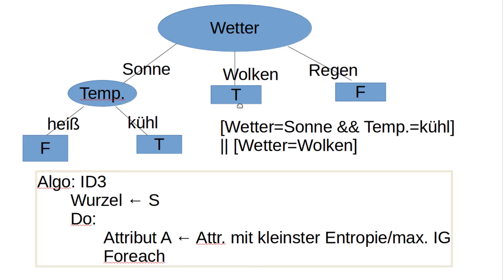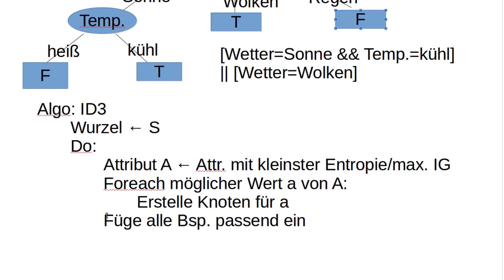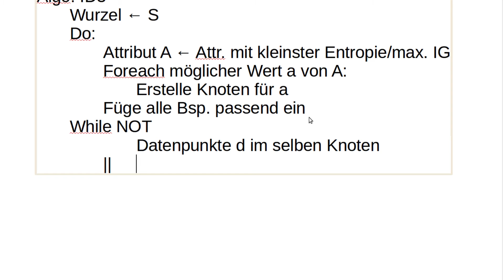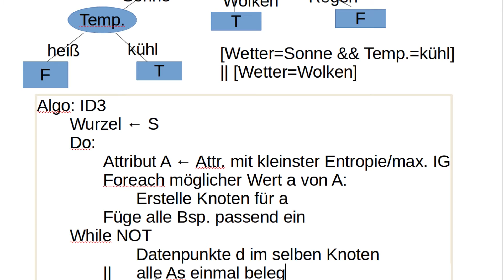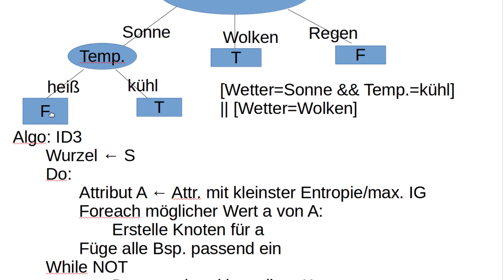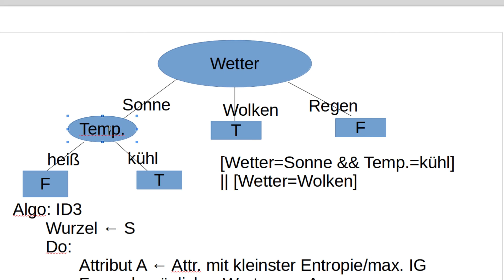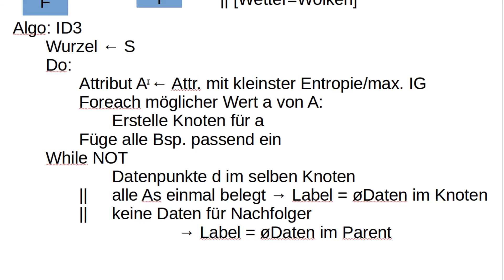Machine Learning #38 - Entscheidungsbäume #2 - Der ID3-Algorithmus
In diesem Tutorial sehen wir uns den ID3 Algorithmus an.